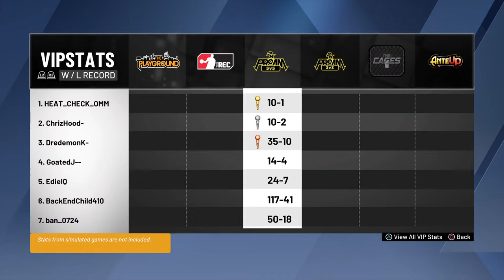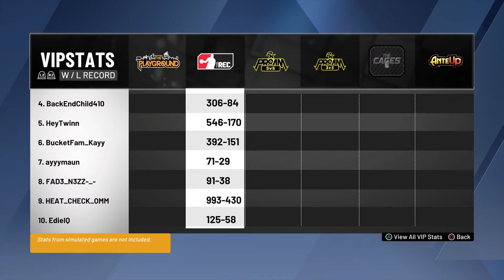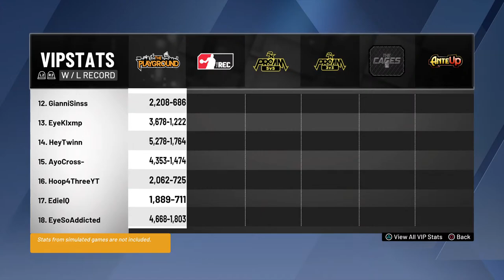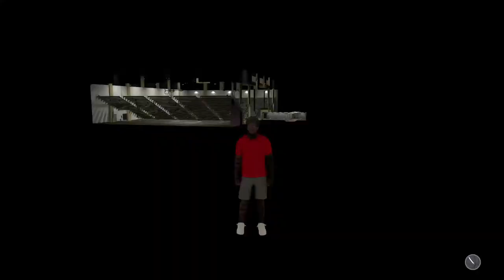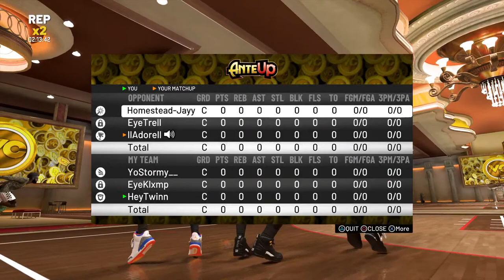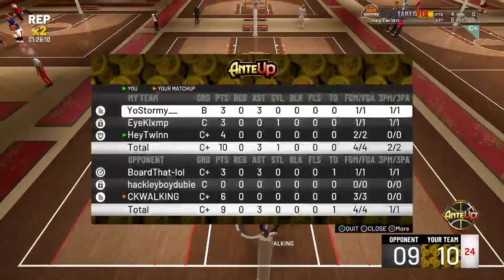NBA 2K20 running rec |Grind to legend | Elite 3 gameplay